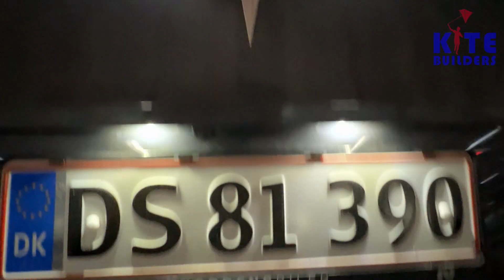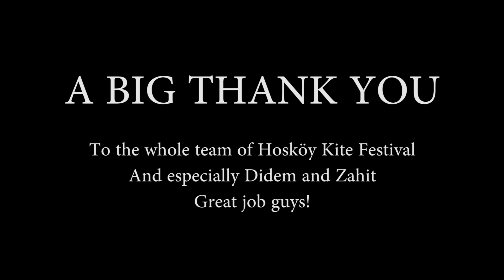Int. Kite Festival Hosköy, Turkey, 2024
(DE) Hosköy ist ein kleiner Ort direkt am Marmara Meer, ca. 250km östlich von Istanbul gelegen. Hier hat sich im letzten Jahr eine Drachenszene um die lokalen Künstler des Ortes gebildet, die nunmehr jährlich ein Drachenfest organisieren.
Super Atmospähre, toll organisiert - einfach ein Drachenfest, das keine Wünsche übrig lässt.

(EN) Hosköy is a small town located directly on the Sea of Marmara, about 250 km east of Istanbul. Over the past year, a kite-flying scene has developed here around the local artists of the town, who now organize an annual kite festival. Great atmosphere, well-organized - simply a kite festival that leaves nothing to be desired.

(TY)
Hosköy, Marmara Denizi'nin hemen kıyısında, İstanbul'un yaklaşık 250 km doğusunda yer alan küçük bir kasabadır. Geçtiğimiz yıl burada, kasabanın yerel sanatçıları etrafında bir uçurtma sahnesi oluştu ve artık her yıl bir uçurtma festivali düzenleniyor. Harika bir atmosfer, mükemmel organizasyon - tam anlamıyla hiçbir eksik bırakmayan bir uçurtma festivali.